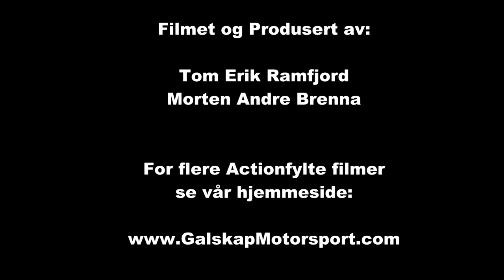Bilcross Aremark 1.6.2013